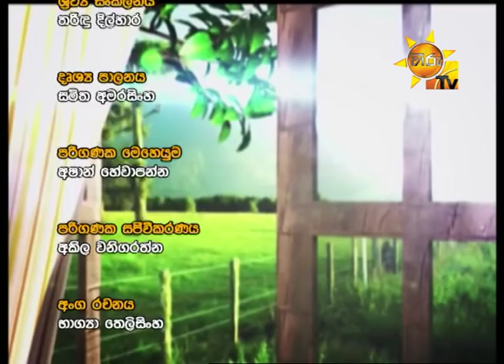Hiru TV Paththare Wisthare | Episode 2503 | 2019-06-23